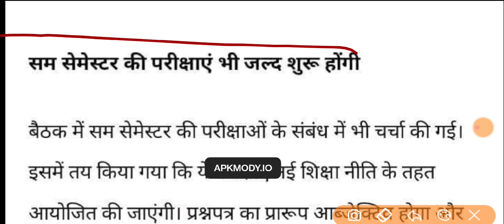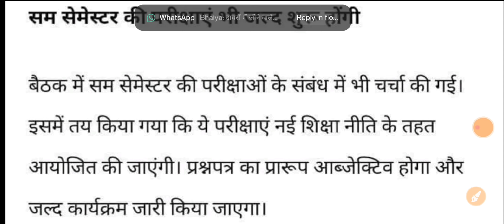csjmu bed second semester exam pattern 2022 latest news today ।। csjmu bed 2nd semester exam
500 Mcqs + Previous 5year ques. etc.